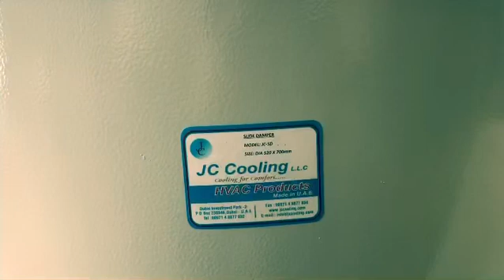Slide damper supplier in Philippines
J C Cooling LLC (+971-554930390